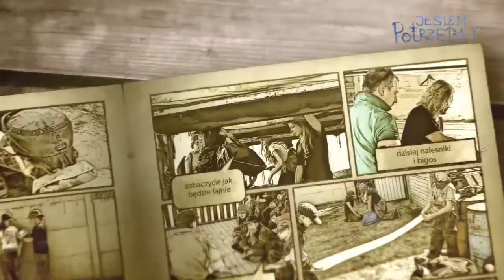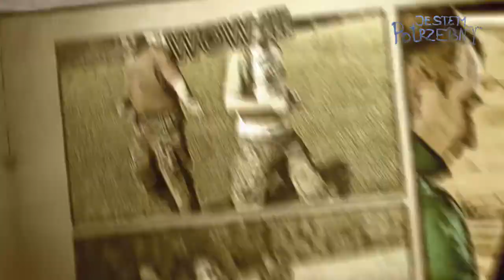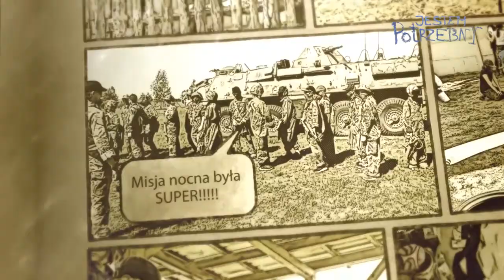Camp Wola 05 2017r